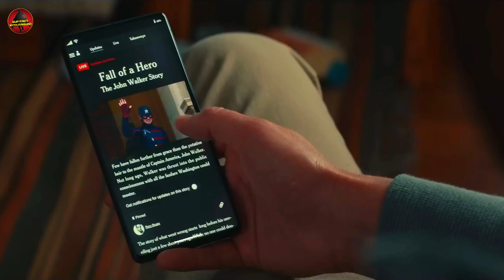Thunderbolts* Teaser Trailer Breakdown In Bangla | Sentry Is Coming | Marvel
Social Media-

Sup Fact With Farhad